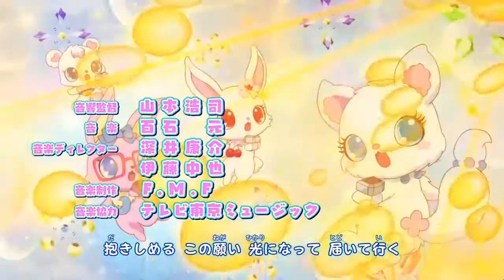Aim To Be A Pokemon Master (Magical Change Style)